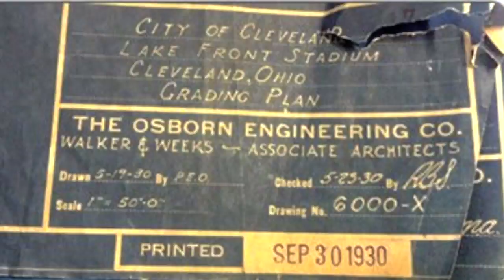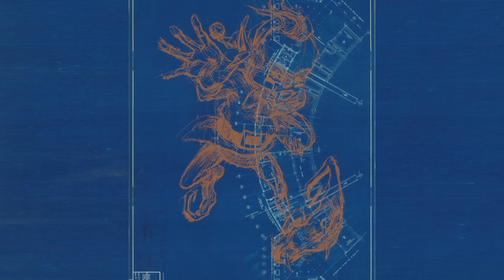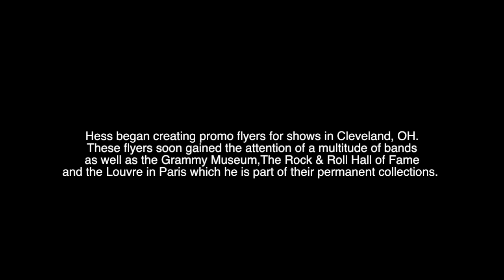Cleveland's Derek Hess Blueprint To A Brownie Limited Edition Print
This is my rendition of the Cleveland Brownie, printed on the actual blueprints from Cleveland Stadium dated 1930. The date is stamped on the blueprints and are hand signed by an architect i assume.  This print is a signed and numbered edition of 100, and each is consistent because the brownie is the same on each sheet, at the same time they're unique because no one blueprint page is the same...its a win win. A signed and number limited print, while still being a unique piece of art.